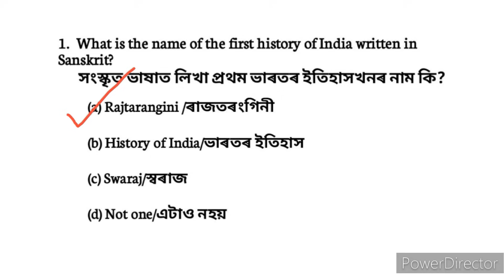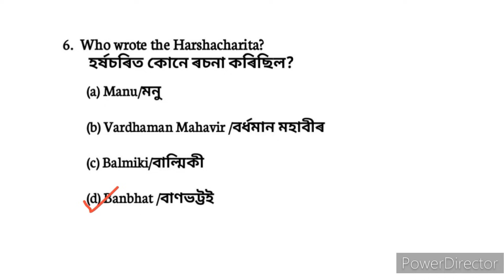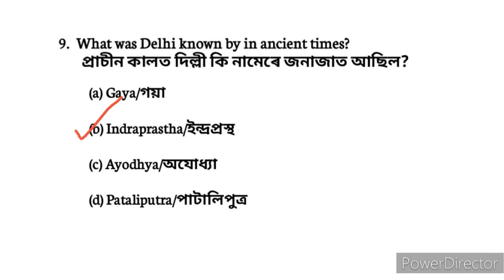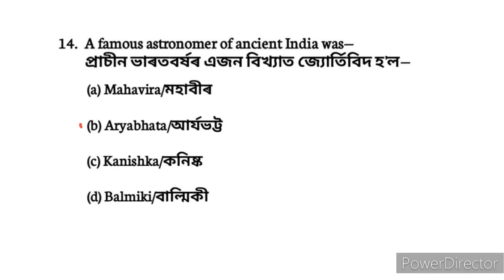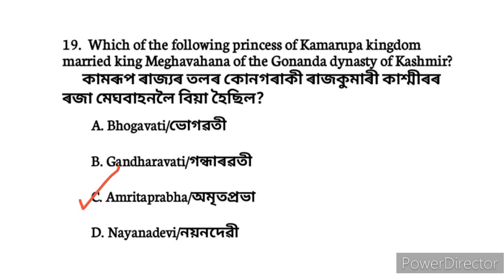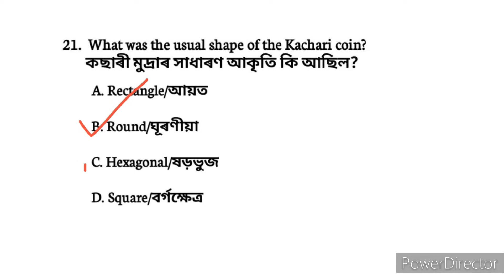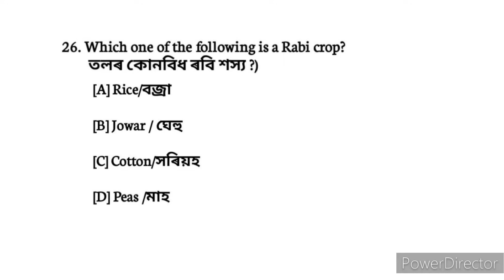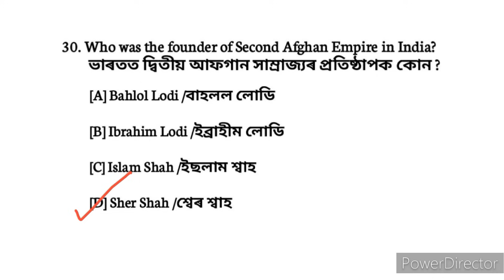অসম চৰকাৰৰ নতুন নিযুক্তি || Assam Direct Recruitment 2023 | Gk questions and answers |Indian History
Video title:- অসম চৰকাৰৰ নতুন নিযুক্তি || Assam Direct Recruitment 2023 | Gk questions and answers |Indian History